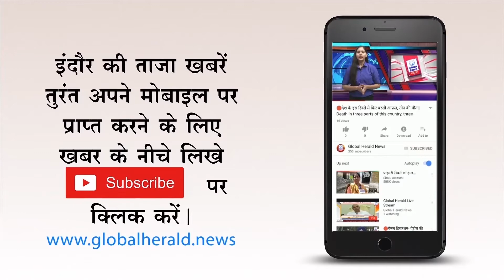🔴मध्यप्रदेश और छत्तीसगढ़ में होगा बसपा और कांग्रेस का गठबंधन